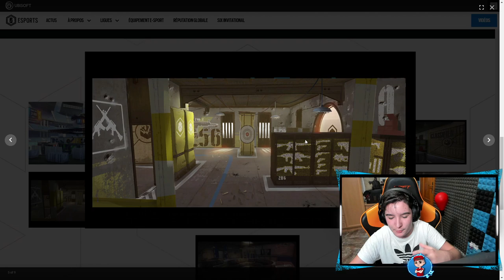El *NUEVO* FUTURO MAPA "ESTADIO" Rework RAINBOW SIX SIEGE - Pablotas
► ¡Sígueme! 👀👀👀
⏰Si quieres saber cuando subo video mira esto:
      (15:00🇪🇸) 11:00🇦🇷 08:00🇲🇽 19:00🇨🇱 🕑
      (18:00🇪🇸) 14:00🇦🇷 11:00🇲🇽 14:00🇨🇱 🕒
      (21:00🇪🇸) 17:00🇦🇷 14:00🇲🇽 17:00🇨🇱 🕔